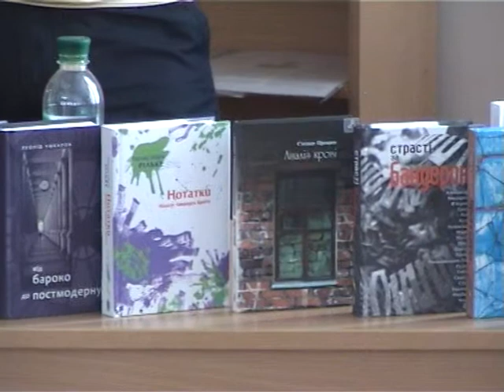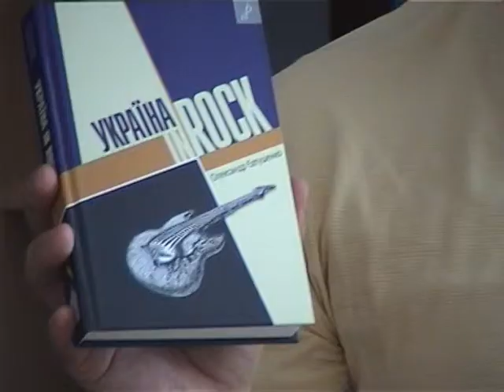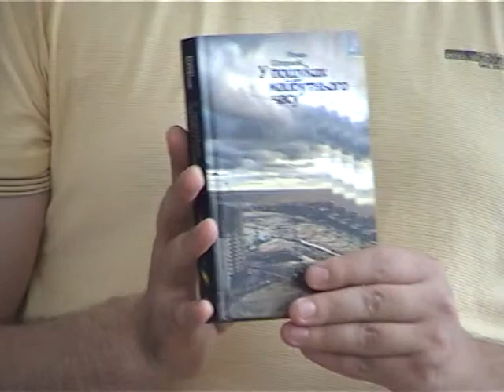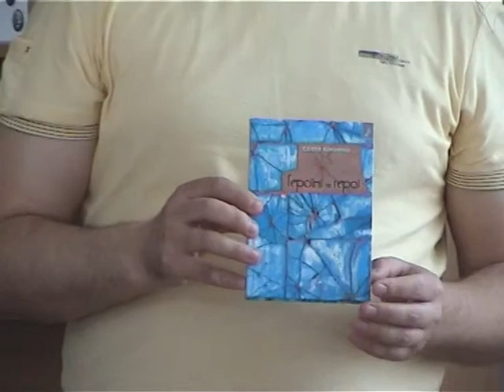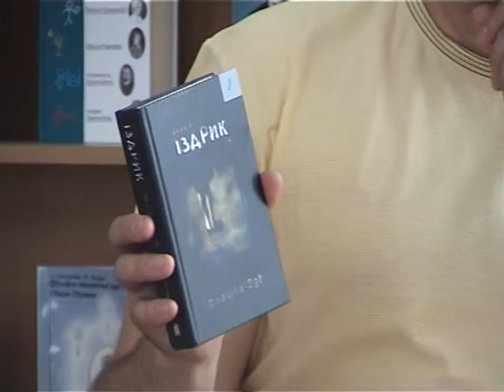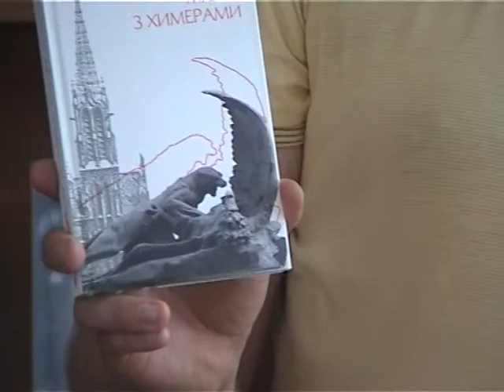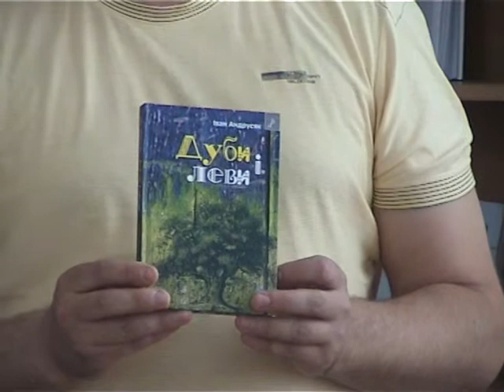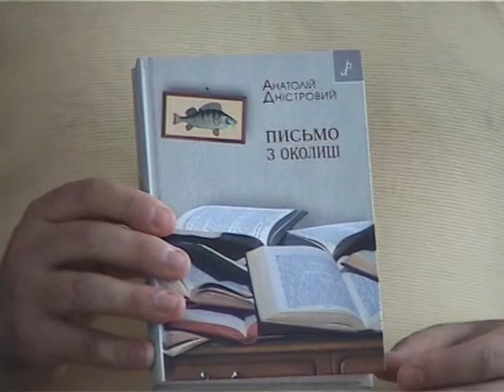Анатолій Дністровий зустріч в ТНТУ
Зустріч із відомим сучасним українським письменником Анатолієм Дністровим і презентація його книги «Письмо з околиці», яку автор жартома окреслює як «ultra lait публіцистика».  Презентація гниг видавництва Грані-Т.